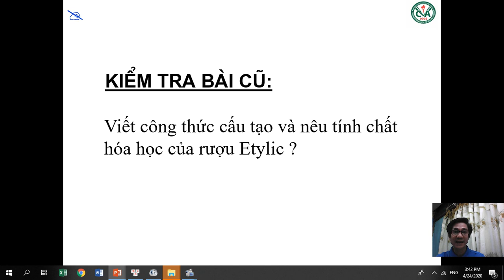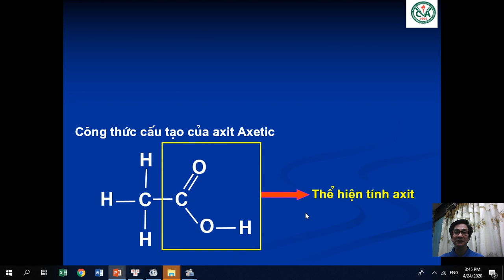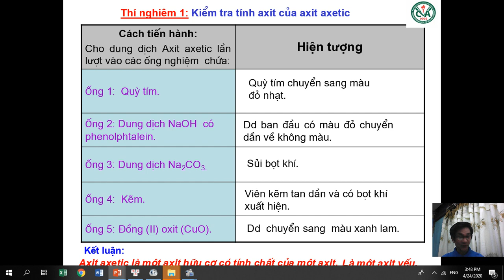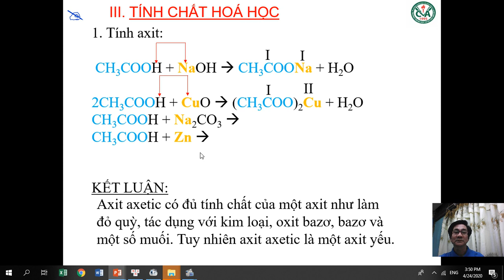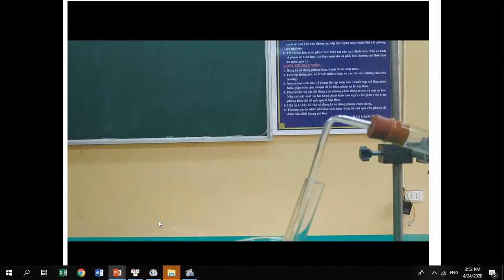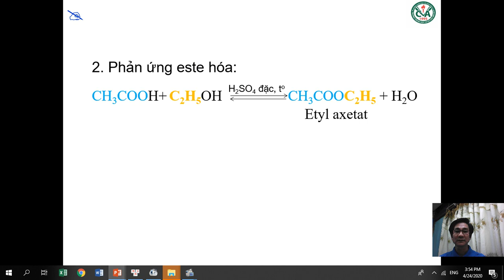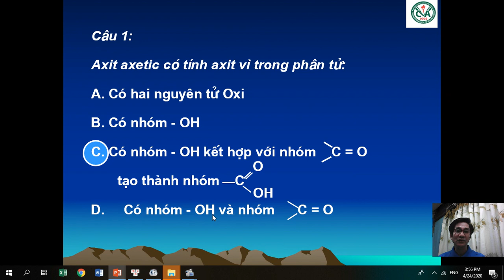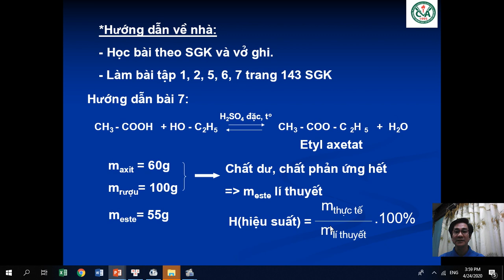HÓA HỌC 9 (27.4 - 2.5) - Bài 45: Axit Acetic